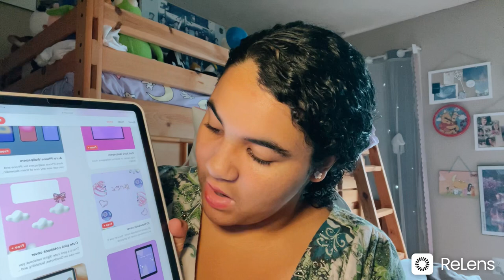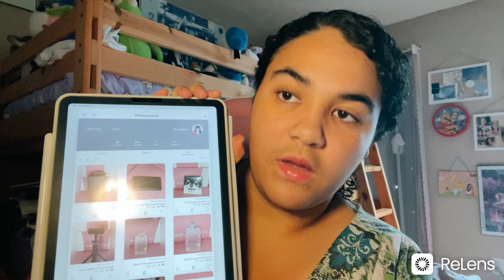Announcement of my new shops and Artismisso blog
Etsy shop

FAQ:
Cap cut, WEILO, and Relens
OBS